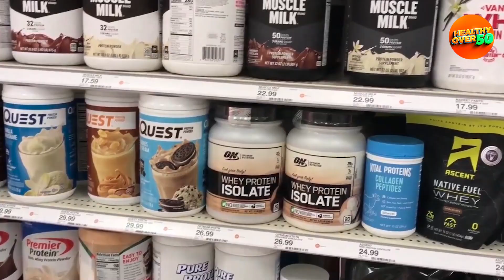Dr Jeffrey Life (84 yr) 3 Supplements I Always Take To Stay Fit AT 80!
American therapist Jeffry Life, who has diabetes and heart issues, only recently resumed practicing sports. Additionally, he not only beat the illness but also set a good example for many young people.

scholorship and research. Non-profit, educational or personal use tips the balance